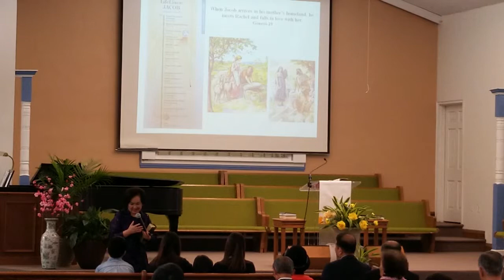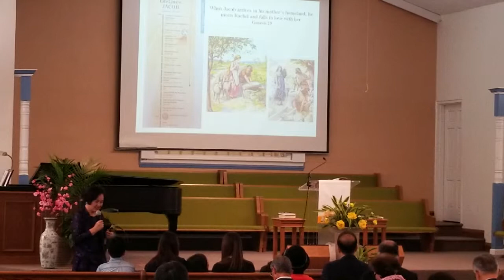3/3/19 Charlotte Presbyterian Church English Sermon for children by Dr. Sunny Chun